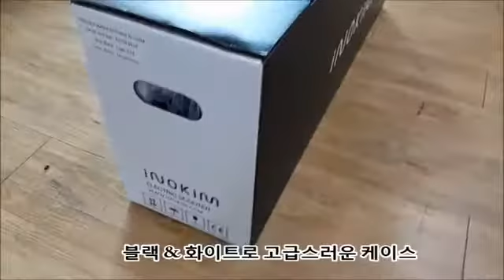[이브이샵]이노킴 라이트 개봉기 inokim unboxing!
이노킴 라이트 언박싱 영상입니다.

국내 유일 이노킴 / 아이맥스 / 킹송 총판 !이브이샵!